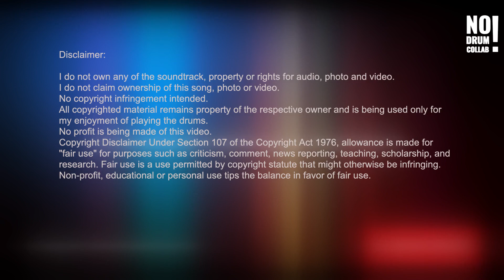DRUMICO E-DRUM COVER - "CREDIT" - BY TOWER OF POWER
I had the pleasure of meeting David Garibaldi in person for the second time. I have seldom met anyone who appeared so kind and humble. He is and will always be one of my heroes and one of the best drummers in the world.
This is a drum cover over a drumless track of „Credit“ by TOWER OF POWER!
I converted it to a drumless track using Xtrax Stems 2.  Have fun!!!